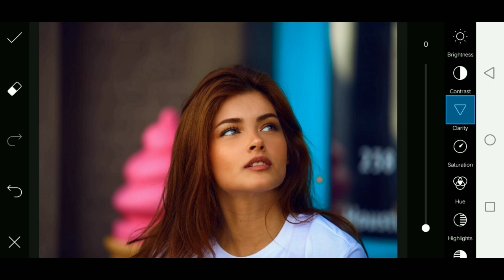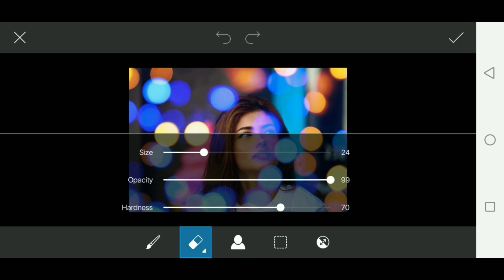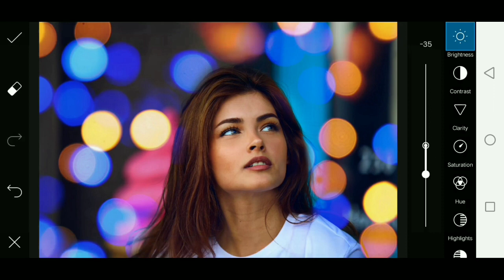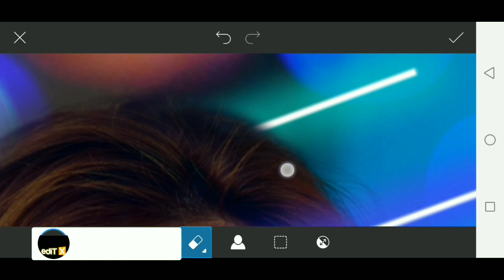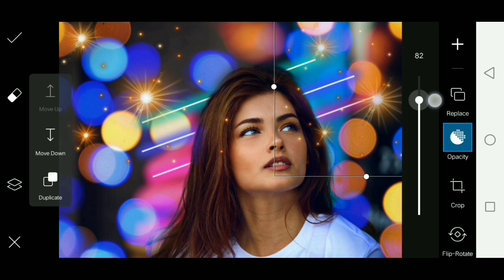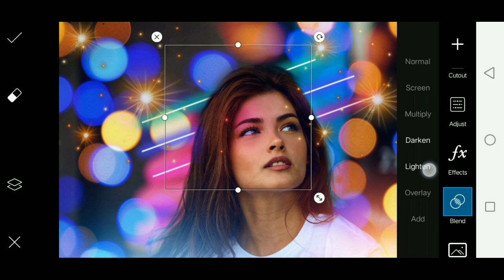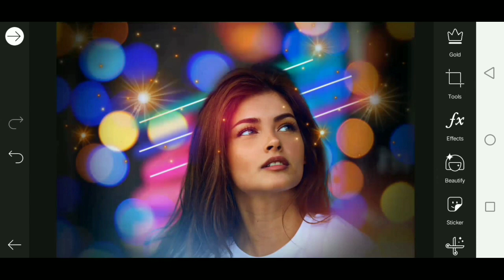Urban Portrait Bokeh Effect Tutorial | PicsArt Photo Editing | ediT X